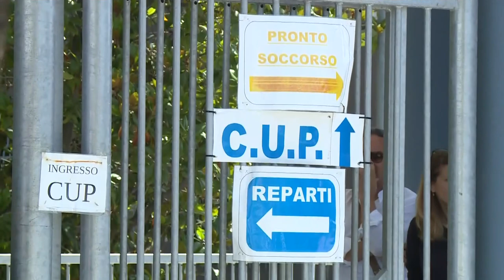Sanità. Pettinari (M5s) si incatena davanti all’ospedale di Pescara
Protesta eclatante questa mattina a Pescara del vice presidente del Consiglio Regionale e consigliere del M5S Domenico Pettinari che si è incatenato davanti all’ingresso del Pronto Soccorso dell’ospedale civile “Spirito Santo” per chiedere più medici in reparto